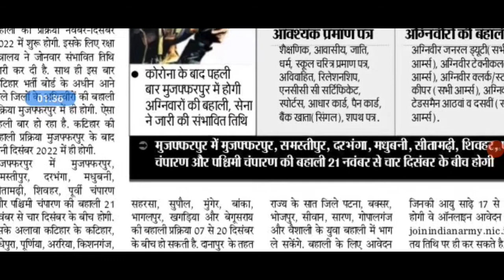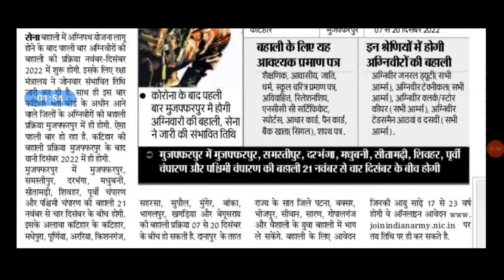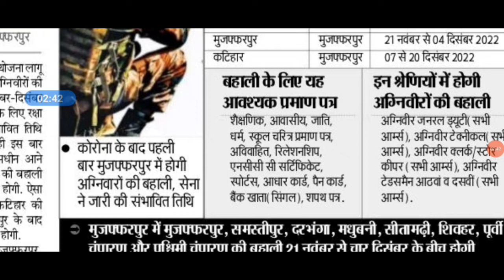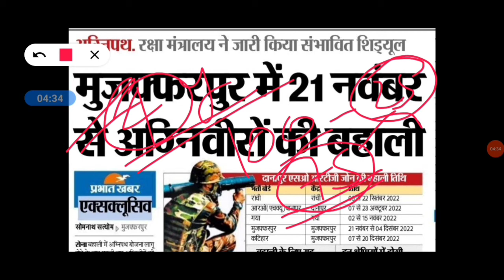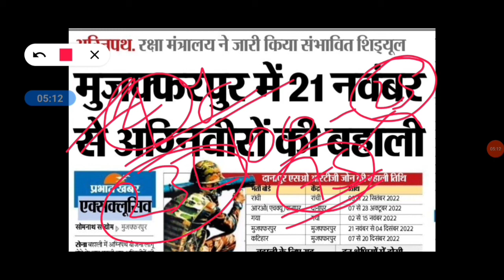Indian Army Agniveer Syllabus 2022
math Trick

Math competitive

gk , gs

gk gs competitive

Motivational videos

Vvi question class 10th

Kd classes

Army Agnipath Scheme 2022 for Agniveer Video Timeline:
 Indian Army Agniveer Recruitment 2022
 Army Agniveer Recruitment 2022 under Agnipath Scheme
 Indian Army Agniveer Qualification Eligibility
 Indian Army Agniveer Notification 2022